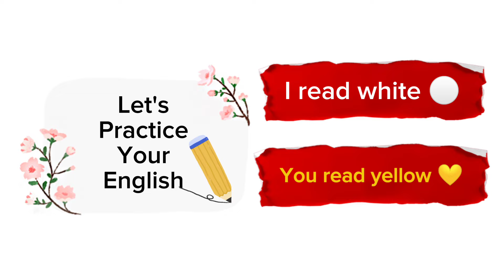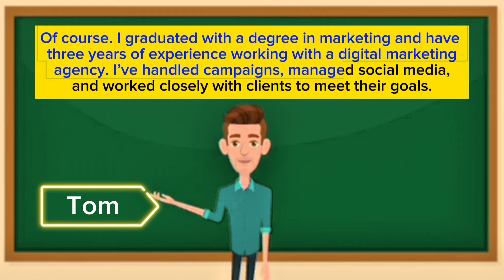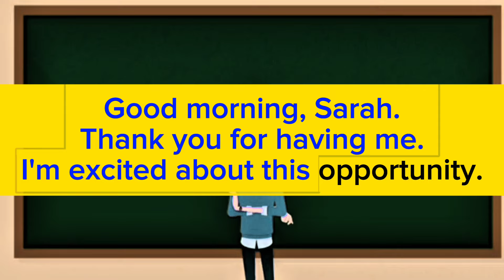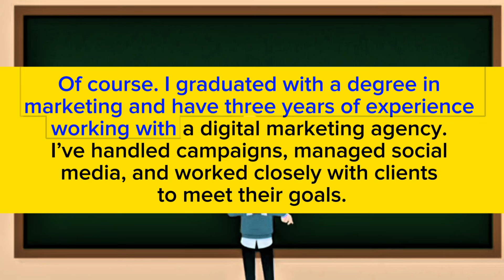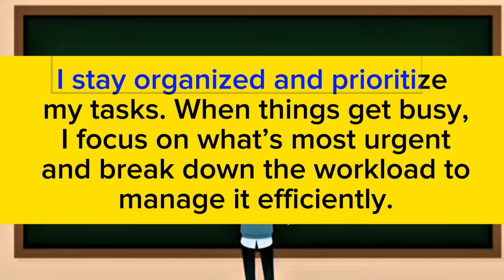Conversation between interviewer and Candidate | English Speaking Practice Day 82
Looking for hands-on English speaking practice? Join Verbal Voyage with Misbah Khalid for an engaging session dedicated to practicing spoken English!

🎙️ What to Expect:
•Interactive speaking exercises for real-time practice
•Tips to overcome hesitation and improve pronunciation
•Engaging prompts for varied conversation topics
•Live demonstration of effective speaking techniques

🌐 Whether you're a beginner or seeking to refine your speaking abilities, this session offers a supportive environment to sharpen your English-speaking skills.

Share your thoughts and progress in the comments below.

Let's embark on this verbal voyage together! Happy speaking! 🗣️✨

dialogue between interviewer and candidate
job interview conversation in english
english interview conversation
job interview
english job interview conversation
interview
english conversation
interview conversation
job interview conversation between interviewer and candidate
speak english with Shivangi
speak english with ai
speak english
learn english
english conversation
how to speak english fluently
talk english with me
american english
fast english
english pronunciation
learn english
english conversation practice
english
speak english
english speaking practice
practice english
english vocabulary
ingles
english conversations
english course
native speaker
inglish
speaking
basic english vocabulary
tangerine academy
pronounciation
english conversation
speak
english speaking
spoken english
english fast
english practice
english learning
basic english
learn english speaking
speaking practice
proactive english practice
speaking practice english
vocabulary
jessica english
practice
american english
speaking english
esl
conversation practice for beginners
english lesson
speaking english practice
how to
english speaking conversation
conversation english language
english with jessica
english fluency
english grammar
everyday conversation english
conversation english speaking
conversation listening practice
conversation english
conversation american english
a1 english
a2 english
shadowing english
pronunciation
learnenglish
questions and answers
shadowing
english sentence
spokenenglish
sentences
inglês
speak english with me
jforrest english
speak with me
english listening
simple english
free english online
learn english free
speak like a native
conversation
beginner
basic
words
learn
phrases
grammar
learning english
efl
english conversation
speak english
learn english
english conversations
english
learn english
vocabulary words english learn
verbal voyage with misbah khalid